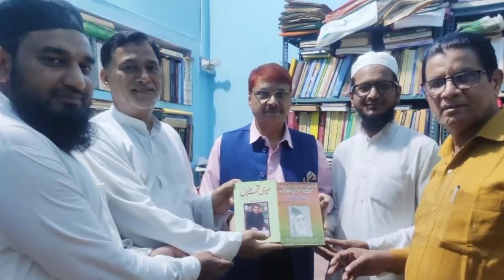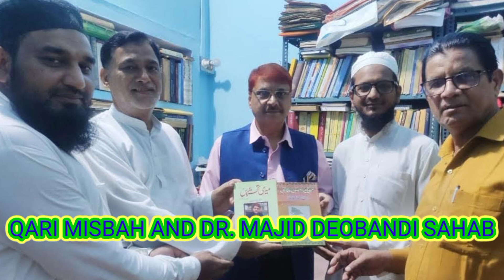Saare Jahan Se Achha Hindustan Hamara Nazm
CHANNEL DIRECTOR :- MAULANA MD SOHRAB QASMI SAHAB BALWARA BEGUSARAIVI

EDITOR :- WAQAS AHMAD